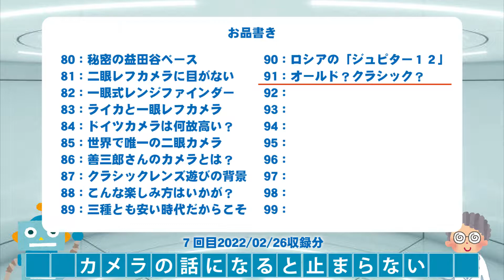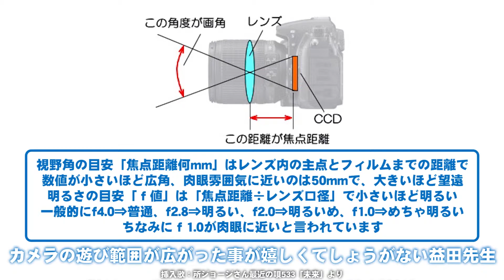【91】どこからがオールド？オールドレンズ遊び注意事項「絞り」などなど：カメラマニア益田先生とカメラの歴史ライブ配信切抜き22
所さんが「デイトナ」で紹介されていたクラシックレンズを追い解説！
旧ソビエト時代にウクライナで作られていたシリーズだそうで、レンズはマウントの形が３種くらいあるらしいのでレンズマウントアダプター選びにはご注意ください。
その他のジュピターいろいろ（Jupiter 、юпитер ）

その他のインダスターいろいろ（Industar 、Индустар ）

例えば、過去から見ると「未来の製品」だった物、今の時点から見るとそれも過去のものだけど、当時の気分に戻れば未来の製品が手元にあるかのよう思える、というようなお唄だったのでこれは今回の一連のカメラ動画に通ずるな～と思い挿入させて頂きましたm(_ _)m

※所さんのYouTube楽曲はＣＤになっていない曲は遊効利用ＯＫとの事で挿入させて頂きました
by２月２６日放送「世界一受けたい授業ＳＰ」より

引用：ネコ・パブリッシング「Daytona」※隔月発行
所さんが遊ぶ「クラシックレンズ」の世界（オールドレンズ）
・Jupiter-12 35mm F2.8
・RUSSAR MR-2 20mm/f5.6
・INDUSTAR 50-2 50mm F3.5
・PENTAX M42 Super-Takumar 50mm F1.4
・Laica Summicron 35mm F2
・Voigtlander SUPER WIDE-HELIAR 15mm F4.5 Aspherical

ゲスト：京大でＩＴインフラ、企業でＡＩロボットの研究開発などに携われる研究者、益田岳先生にお越しいただきました！

また京都大学東南アジア地域研究研究所では蚊が媒介する感染症は、蚊の行動研究に携わる研究者が世代交代により世界的に不足し、新規性のある感染環をフィールド調査で追えないレベルまで研究体制が弱体化してきている。これにより、薬剤耐性蚊の登場に対してデータ不足から対策が難しくなってきている。ここに３Dプリンタ、IoT、微気象連続観測などの多様な新技術を採用し、蚊のフィールドモニタリングを最適化し、またこれら技術に関連する別分野からの多様な研究者の参入を呼びかける多元的・協同的な研究方策を志向など、さまざまな研究に携われる。

■なんでもアートチャンネル■
「映像制作」をはじめ「絵画」や「現代アート」「オブジェ造型」「インスタレーション」「デザイン」「アートイベント」「ドローン空撮」などを行っております。

※アマゾンアソシエイトリンクを使用しております。